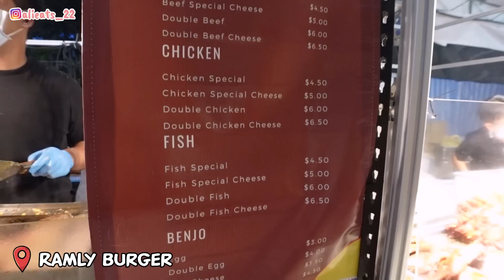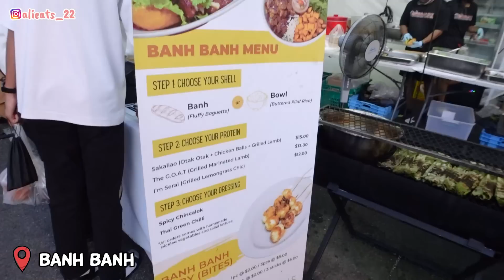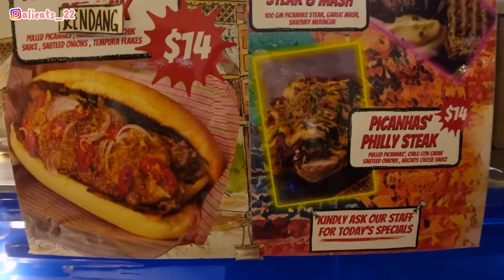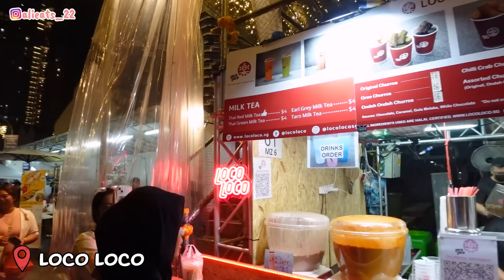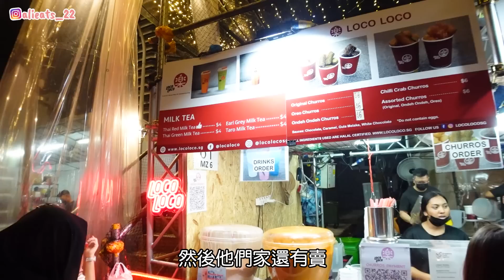外國人開箱新加坡馬來夜市！Kampong Glam’s Ramadan Bazaar 2023！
今年的Kampong Glam’s Ramadan Bazaar只到4月16號，趁結束之前再去衝一波吧！吃起～

Venue： Kampong Glam district, along Kandahar and Baghdad Streets.

Irene's Youtube Channel：@IrenereneHK

📍Ramly Burger

📍Banh Banh

📍Picanhas

📍Loco Loco

🎁【富途MooMoo】開戶優惠の專屬連結：
（MooMoo's link to claim the bonuses）